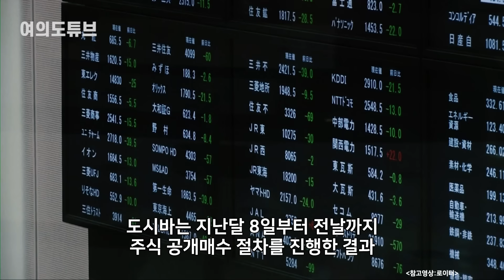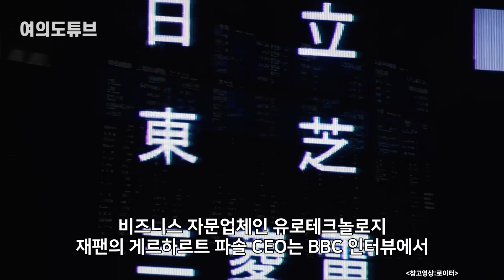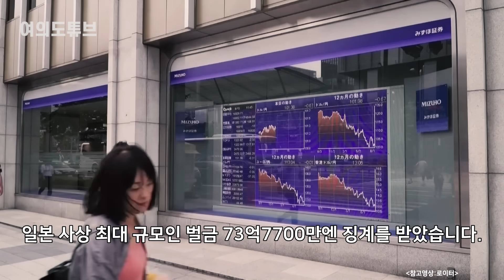[여의도튜브] “내겐 저주, 韓에는 축복” 증시 간판내린 日명가 / 머니투데이방송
'원전의 저주'에 빠졌던 도시바가 78년 만에 도쿄증시에서 사라지게 됐습니다. 최근 한국이 '원전의 축복'을 누리고 있는 상황이라, 한때 일본 대표 기업으로 군림한 도시바의 추락이 더욱 눈길을 끕니다.

1980~90년대 반도체산업 선두주자였던 도시바는 원전에 도전장을 내밀었다가 어마어마한 손해를 입고 사세가 급격히 기울어 결국 증시에서도 사라지는 신세가 됐습니다. 반면 한국은 최근 원전 수출에 탄력이 붙었는데요. 2009년 아랍에미리트(UAE)에 처음 원전을 수출한 데 이어 지난해 이집트 수출도 성사시켰고 폴란드 원전 수주도 눈앞에 두고 있습니다. 현재 체코·튀르키예 원전 사업에도 공을 들이는 상황입니다.

아나운서: 선소연
영상콘텐츠: 김유석
기사콘텐츠: 백승기
기획: 강인형
총괄: 정미경
제작: MTN 머니투데이방송